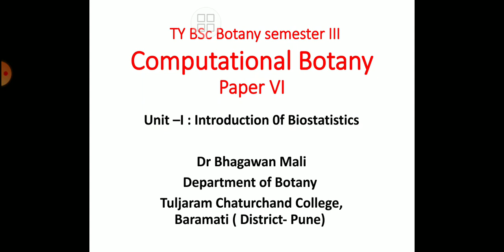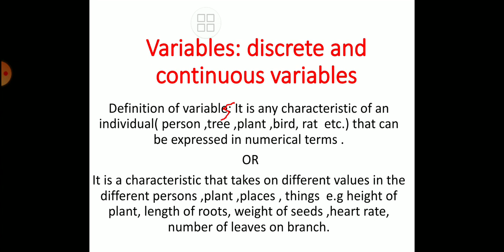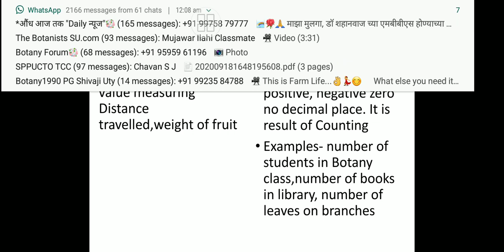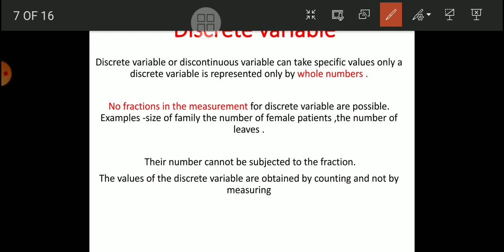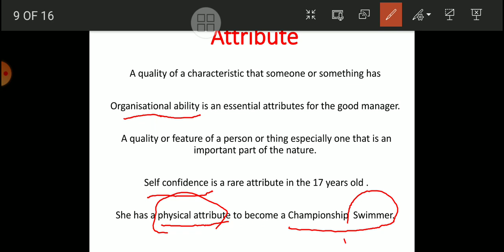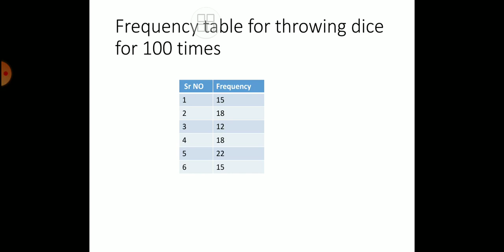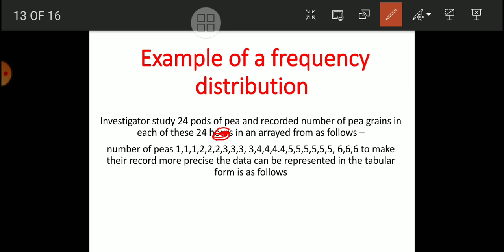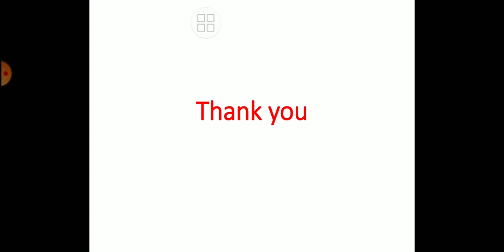DR BHAGAWAN SHANKAR MALI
TY Bsc Computational Botany